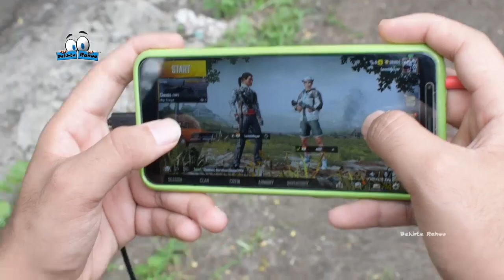Clash Of Clans Vs Pubg - Comparison(Part 1) | Dekhte Rahoo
The most awaited video on our channel is finally out :)
Watch the video,share it and support your game in the comment section!!
Clash Of Clans Vs Pubg - Fans Forever(Part 1) | Dekhte Rahoo
Follow Our Team members on instagram!!